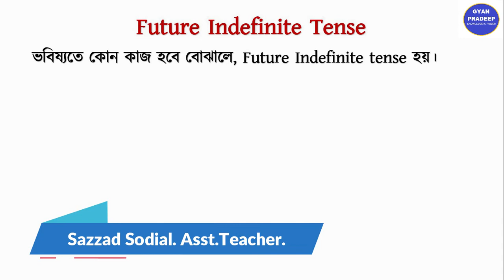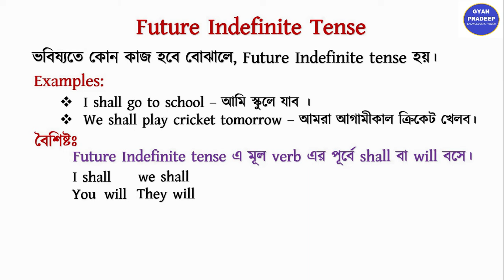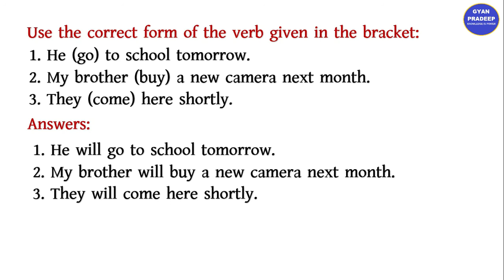Tense (Future) In English Grammar.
FUTURE TENSE  in English grammar is most commonly discuss. In this video I have discussed only the present tense in a local language of the Barak Valley i.e. in the "Chilety" Language which largely spoken in the three district of the Barak Velley. And my main aim is to help the student of the Barak Velley.